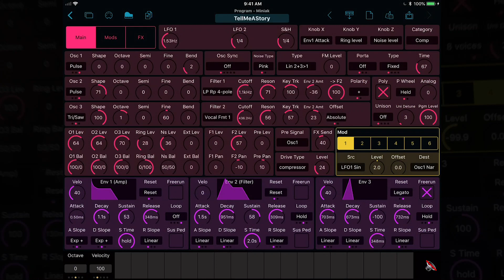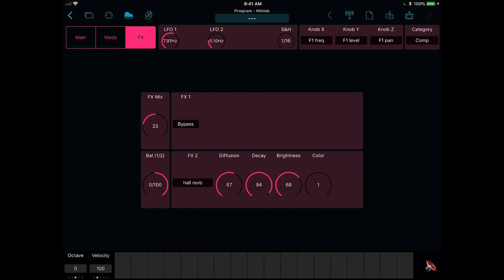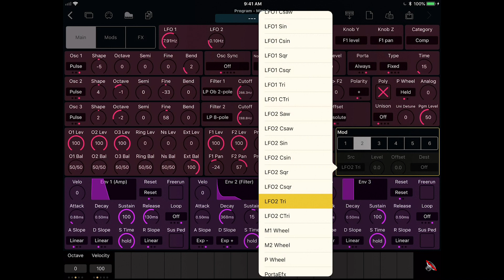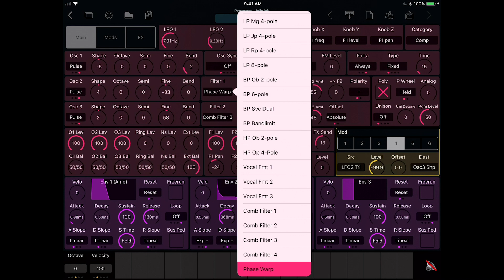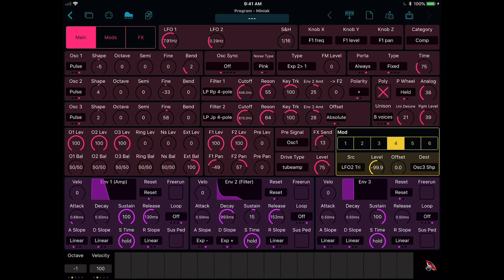Miniak Sound Design Demo with Patch Base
A screencast of using Patch Base on the iPad to design sounds on the Akai Miniak. Patch Base supports full patch editing and library organization for the Akai Miniak and Alesis Micron, on both Mac and iPad. Find out more here: